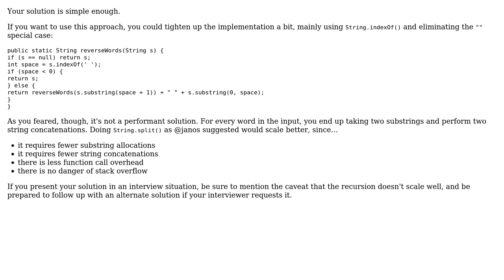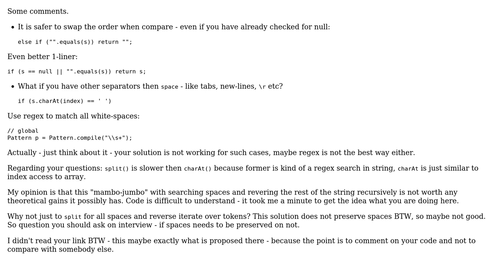Code Review: Reverse all the words in a given string (2 Solutions!!)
Code Review: Reverse all the words in a given string

With thanks & praise to God, and with thanks to the many people who have made this project possible! | Content (except music & images) licensed under CC BY-SA | Music | Images & others | With thanks to user Quill user Maxim Galushka user fluffychaos user 200_success and the Stack Exchange Network Trademarks are property of their respective owners. You are responsible for your own actions.